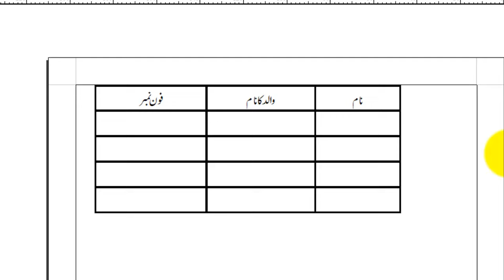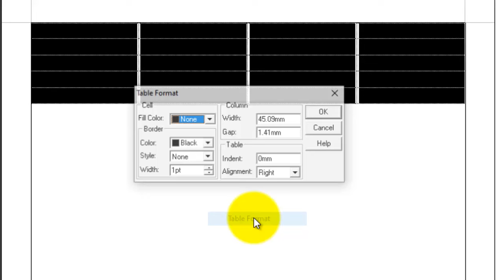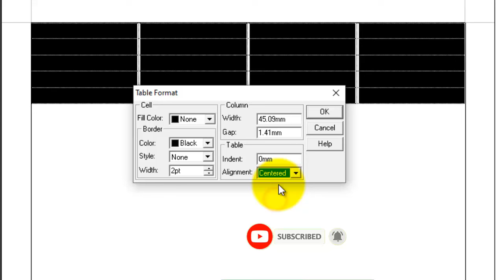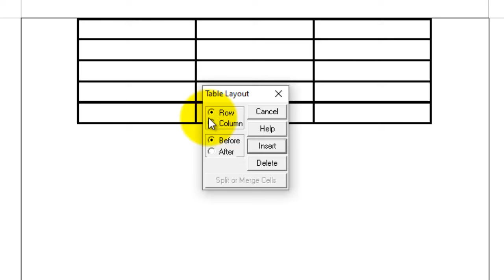How to insert Table In Urdu Inpage and Add Rows and Columns Boarder | How to create Table in Inpage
This video is tutorial of Inserting table in inpage for urdu drafting. Tutorial also covers how to add rows and columns in table and change table boarders.
you can also get knowledge of following topics in this video
1- Table in inpage
2- How to create table in inpage
3- How to add table rows in inpage 2021
4- How to add columns in inpage table.
5- How to change table boarders